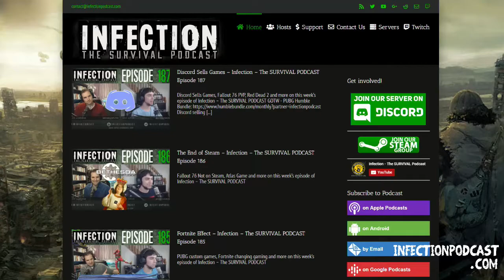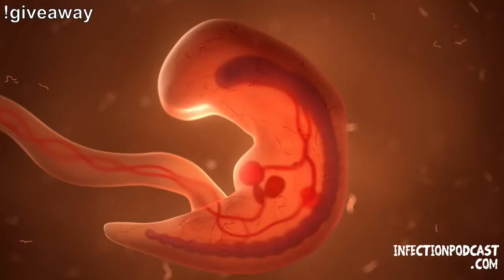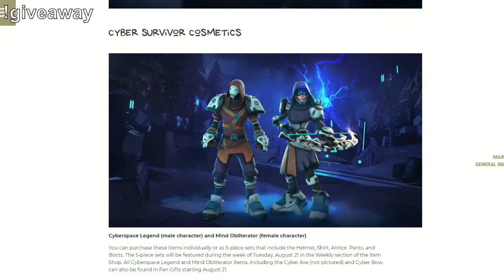PS3 – Infection – The SURVIVAL PODCAST Episode 188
H1Z1 Preseason 3, Hackers, New World and more on this week’s episode of Infection – The SURVIVAL PODCAST